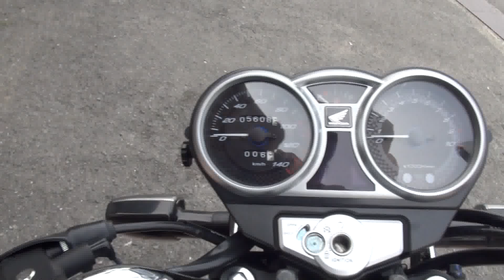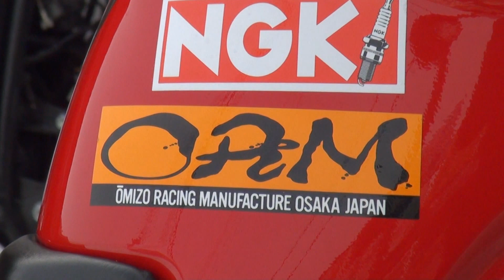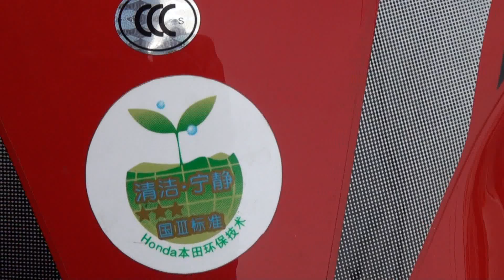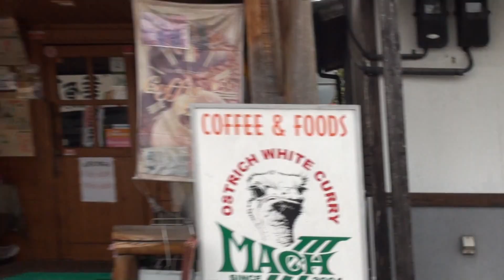2014 CBF125 SOH125-51A HONDA SDH125 SEORW 250 2014 CBR400R NC47 セロー250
2014 CBF125 SOH125-51A HONDA SDH125 SEORW 250 2014 CBR400R NC47  セロー250